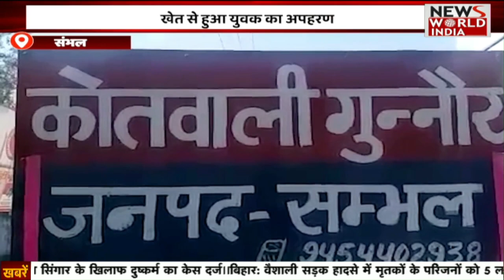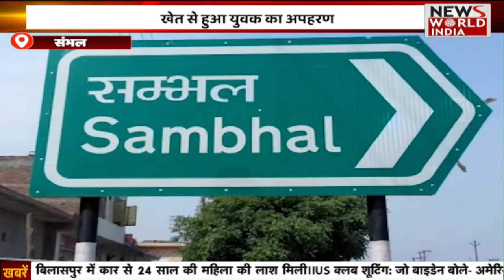Special Bulletin: हिंदी समाचार बुलेटिन। Breaking News । News World India